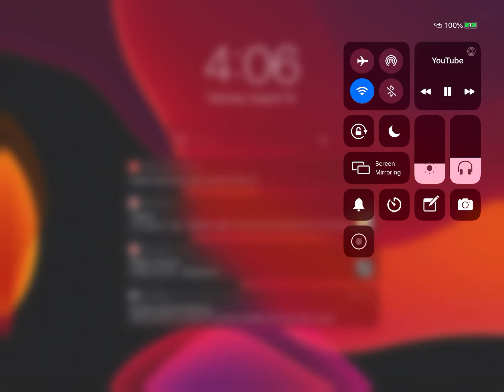What logo music is this? (23)